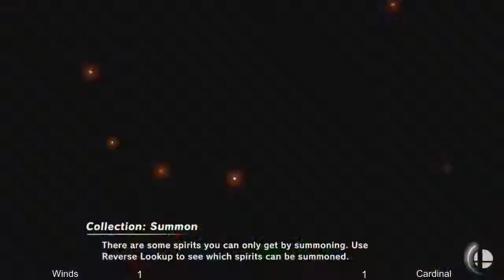AGN - Ultimatum - LOSERS - Winds Vs Cardinal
AGN/STR Presents: Ultimatum
Super Smash Brothers Ultimate Singles
1/12/2019